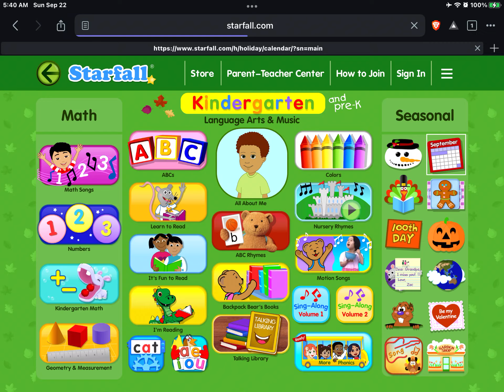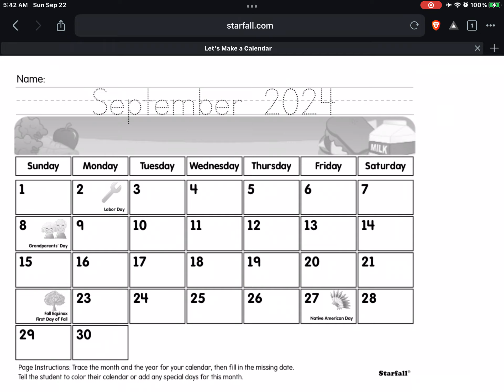Daily Starfall Calendar - September 22, 2024 (Faill Equinox, First Day of Fall)